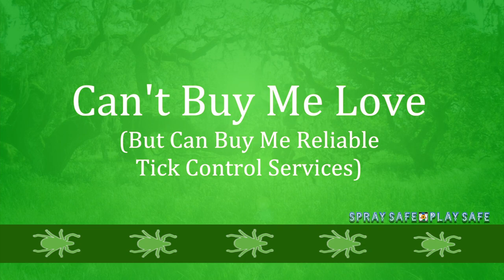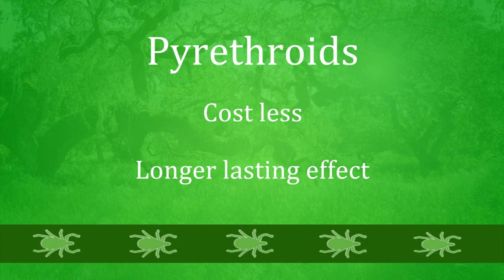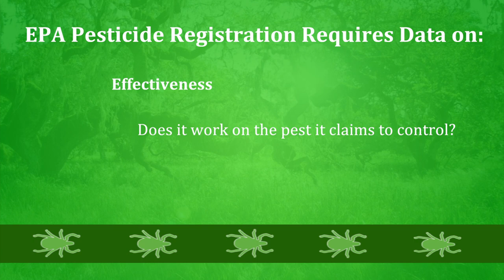Spray Safe, Play Safe Video 5: Hire a Tick Management Professional or Spray My Own Yard?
Watch the newcomer to this New England town figure out whether she should hire a professional to spray pesticide in her yard for tick control or whether her family should try to do it themselves. Follow her through a dating game show-style video to select the right "match" for her family to fight ticks in their yard! Look for the fun twist at the end and look for Fran Tick!